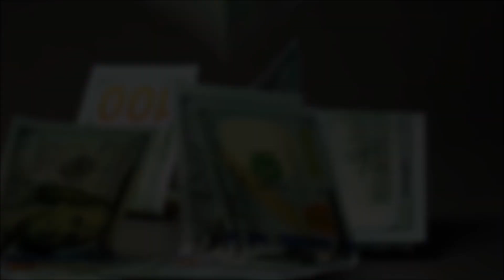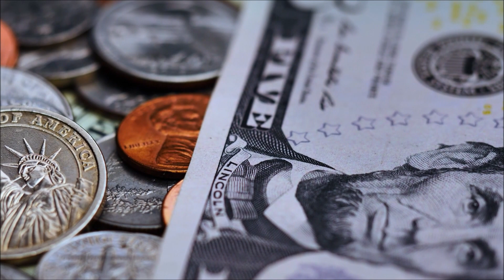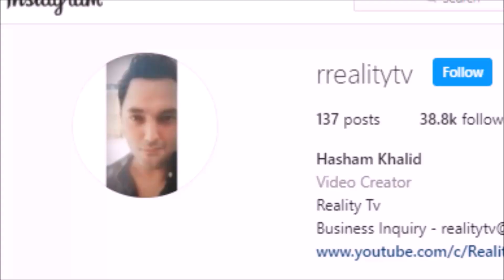Pizza Delivery Man Gets Tip of 19 Lakh - Story of Derlin Newey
This is the story of 89 year old Pizza delivery man Derlin Newey who got a tip of 19 lakh(12000$). How and Why? Watch the video.